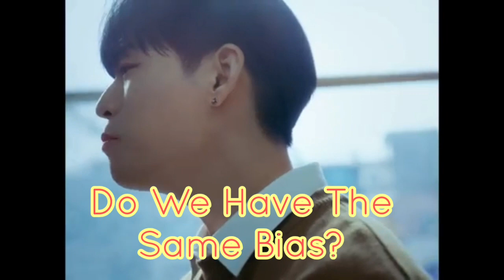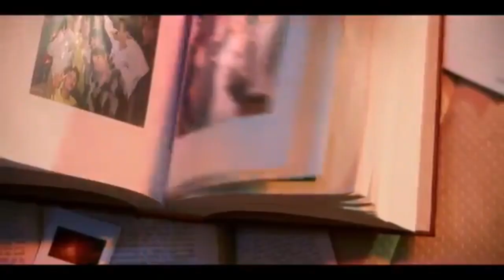Do We Have The Same Bias Part 1 ?